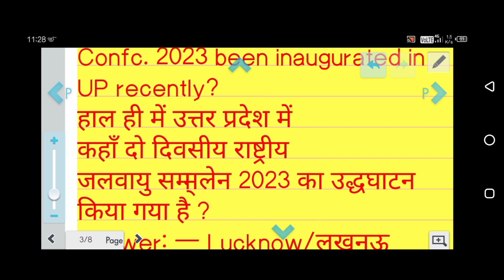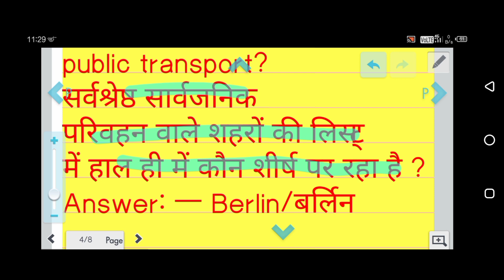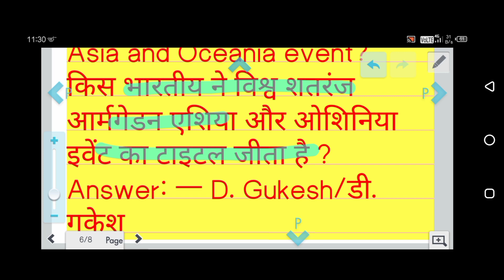14th April Current Affairs For All Exams